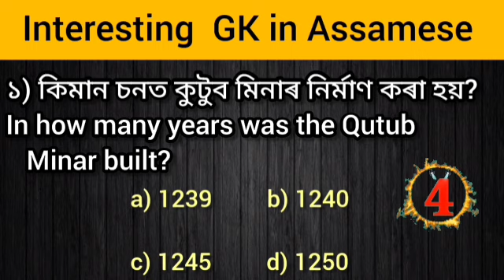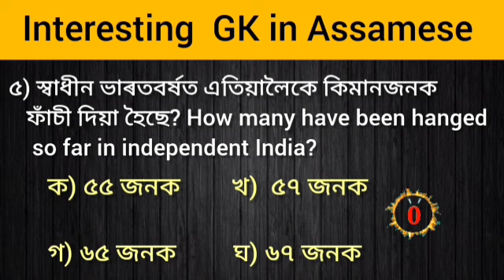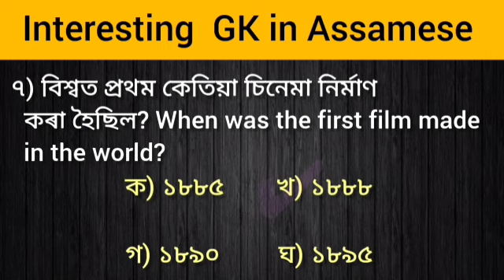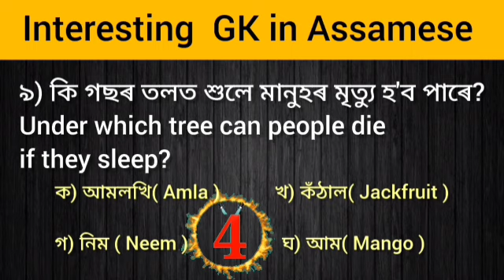Top 10 Interesting Gk in Assamese । Assam Competitive Exams । Assamese Quiz । Borah Study ।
Cover Topic -
1) assamese gk
2) interesting gk
3) assamese quiz
4) assam gk
5) assam competitive exams questions and answers

ধন্যবাদ 🙏